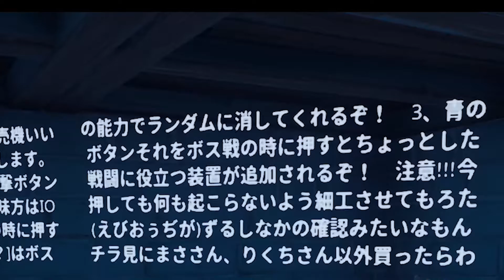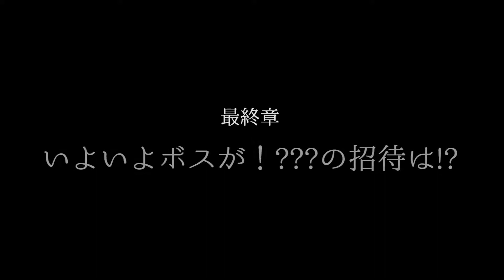【フォートナイト】ボスは誰？謎が謎を呼ぶ。面白過ぎるボスマップを作ってくれました！【クリエイティブ】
こんだけ作るの大変だったと思う。ありがとう！